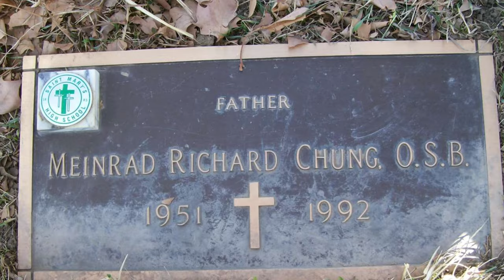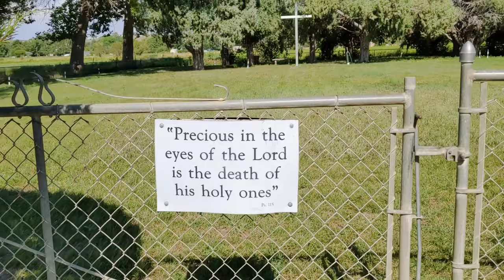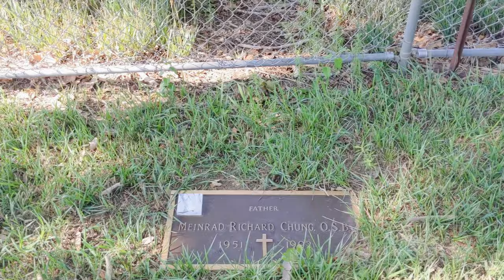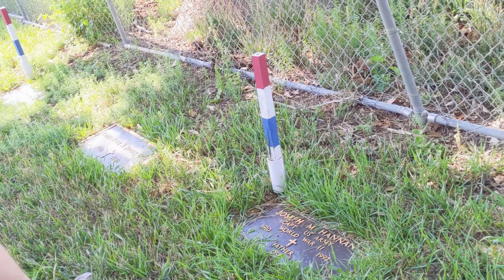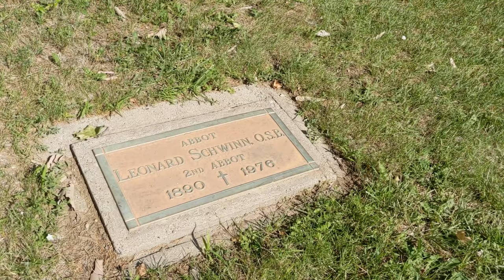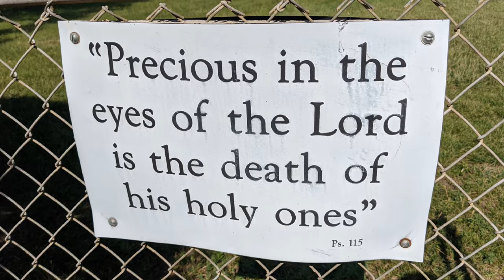ABBEY SECERTS | Cemetery with a Dark Story | Holy Cross Abbey Cemetery | Canon City Colorado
This cemetery once served the Holy Cross Abbey for its Sisters and Priests. But there is one soul with a dark history buried in this cemetery. Come on a tour with us as we walk the grounds

👉 Our Channel  @MartiniAtHome (Lifestyle) :
        https:/YouTube.com/@MartiniAtHome

**YOU ARE NOT ALLOW TO USE COLORADO MARTINI PHOTOS/VIDEOS, EMBED THIS VIDEO OR TAKE SCREENSHOTS OF THIS VIDEO WITHOUT WRITTEN PERMISSION FROM COLORADO MARTINI PUBLISHING LLC. IN ADDTION, YOU MUST CITE COLORADO MARTINI. ALL CITING MUST INCLUDES A DIRECT LINK TO OUR CHANNEL. WE WILL SEEK COMPENSION AND POSSIBLE LEGAL ACTION FOR ALL VOLATION FOR NOT SEEKING PRIOR PERMISSION FROM COLORADO MARTINI PUBLISHING LLC.

👉 GoPro Hero 9:
👉 Google Pixel 4 XL
👉 Colorado Martini's Store Front